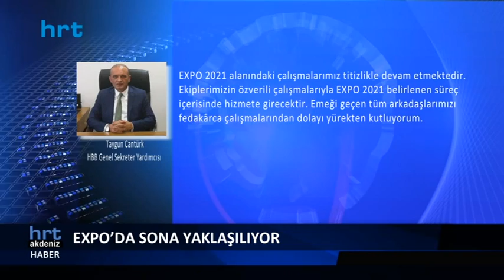EXPO yetişecek mi?